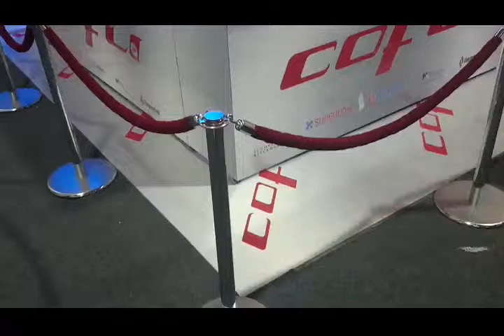COFLI PECOM 2014 VILLAHERMOSA